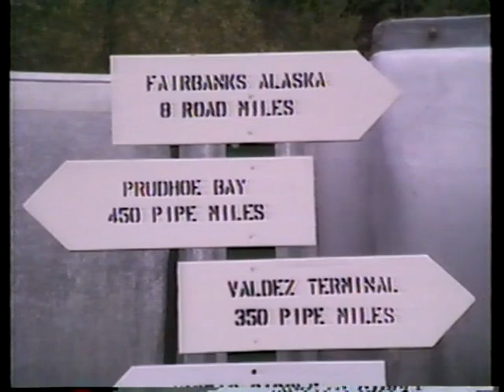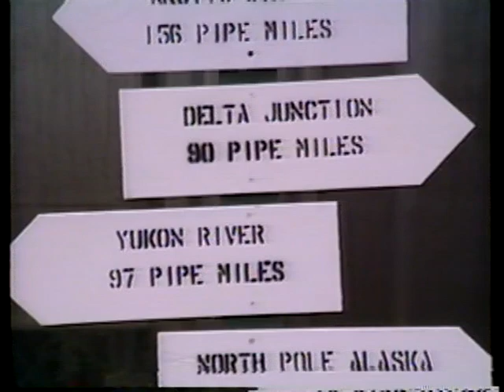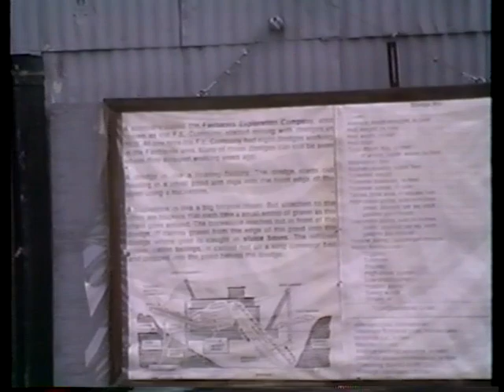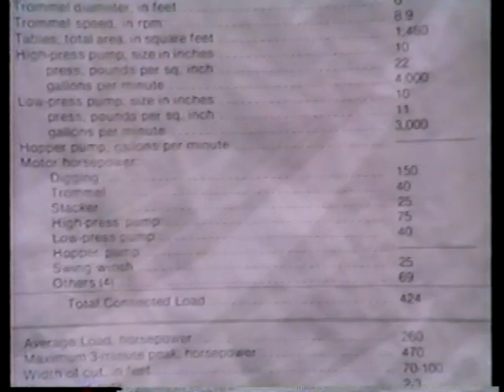Alaska 1992 00003 untitled 0003 0001